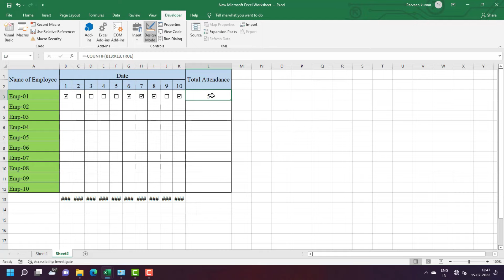How to Calculate Attendance Automatic in Excel using Checkbox (Excel Tips)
Excel tips
How to Calculate Attendance
How to make attendance sheet
Calculate Attendance in Excell
Excel Short tips
Excel Tutorial
Ultimate Excel Formulas
Attendance Calculation Formulas
Best Excel Tips
Smart Excel Tips
Advance Excel tips
Advance Excel Tutorial